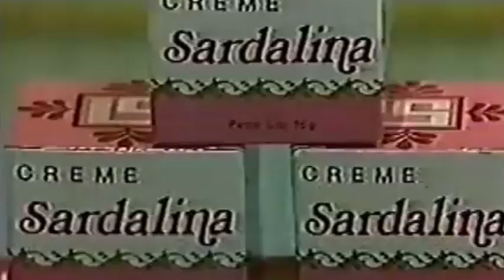A SEGUIR SHOWS DE SUCESSOS!